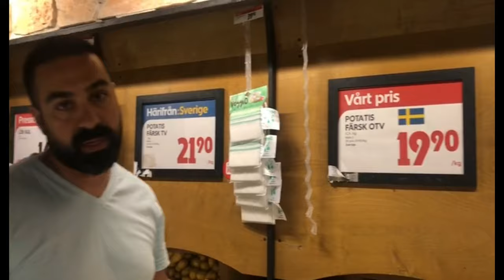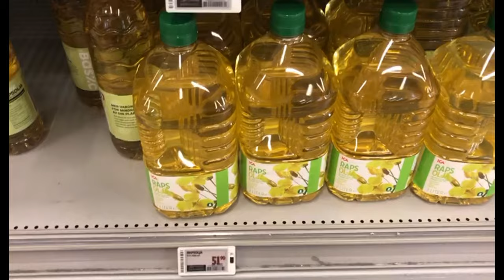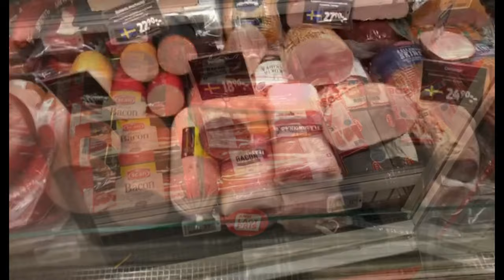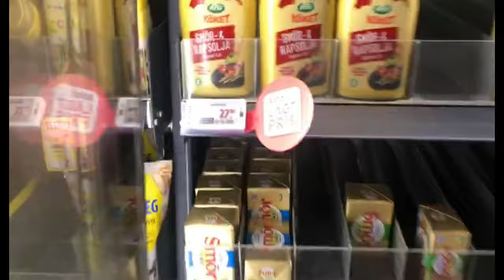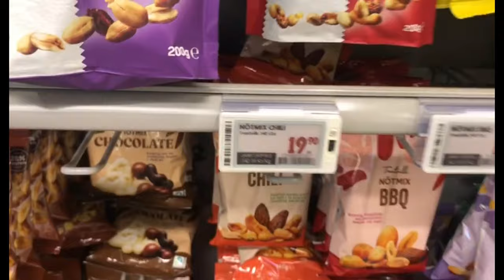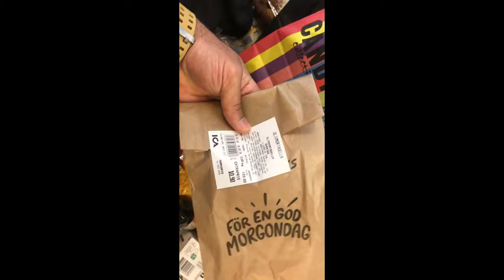قیمت مواد غذایی در سوئد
سوئد .موادغذایی